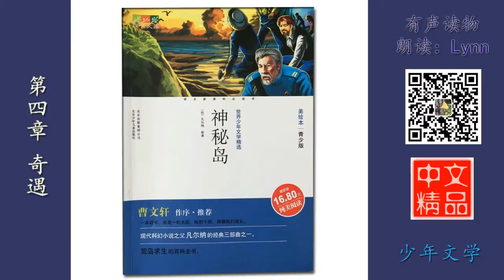《神秘岛》 第四章 奇遇